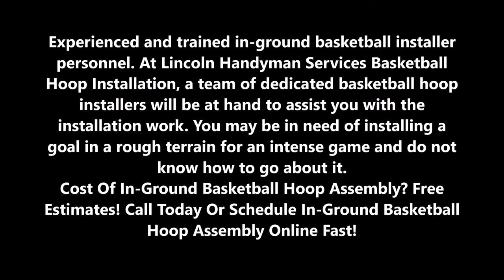In-Ground Basketball Hoop Assembly Service in Lincoln NE – Lincoln Handyman Services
Best In-Ground Basketball Hoop Assembly Basketball Goal Installer Service and Cost in Lincoln NE – Lincoln Handyman Services

Looking for Basketball Hoop Assembly? Hire a handpicked service pro from Lincoln Handyman Services Handyman. Free estimates. In-Ground Basketball Hoop Installation by Lincoln Handyman Services Assembly installers. We offer one day installation in Lincoln with Installation Warranty. Cost? Our pricing is as low as $99.

Experienced and trained in-ground basketball installer personnel. At Lincoln Handyman Services Basketball Hoop Installation, a team of dedicated basketball hoop installers will be at hand to assist you with the installation work. You may be in need of installing a goal in a rough terrain for an intense game and do not know how to go about it. Cost Of In-Ground Basketball Hoop Assembly? Free Estimates! Call Today Or Schedule In-Ground Basketball Hoop Assembly Online Fast!

IN-GROUND BASKETBALL HOOP ASSEMBLY

LINCOLN PERFECT HOOP SOLUTIONS

Lincoln Handyman Services Basketball Hoop Installation caters for just the right solutions for the basketball installation services that befit you. You would want ideal hoop solutions such as hoop installation, assembly, repair, removal and servicing. We offer specialized services such as in ground basketball installation, provision of portable systems, removal of existing systems, repair work as well as sale of new hoops. All these are aimed at providing you with the best hoops so that your basketball experience is elevated to a higher level.

BASKETBALL HOOP INSTALLATION LINCOLN NE

With Lincoln Handyman Services, you’re just one call away from shooting hoops. Whether you bought a brand new basketball hoop or found one second-hand, our home improvement professionals will help assemble the pole, backboard, rim and net. Most importantly, they will secure the pole firmly into the ground – if required. With Lincoln Handyman Services, you're just one call away from shooting hoops. Whether you bought a brand new basketball hoop or found one second-hand, our home improvement professionals will help assemble the pole, backboard, rim and net. Most importantly, they will secure the pole firmly into the ground – if required.

IN-GROUND BASKETBALL HOOP ASSEMBLY NEAR LINCOLN

What's included:

 • Assembly and installation of 1 customer-supplied in-ground basketball hoop per product instructions
 • Service will likely span multiple days for cement to dry properly
 • Customer must supply all necessary materials for installation
 • In-ground hoop must be installed on customer's own property
 • Removal of packaging materials to customer's bin
 • Products requiring additional work may result in an updated estimate from provider